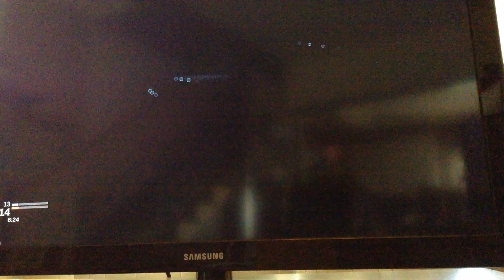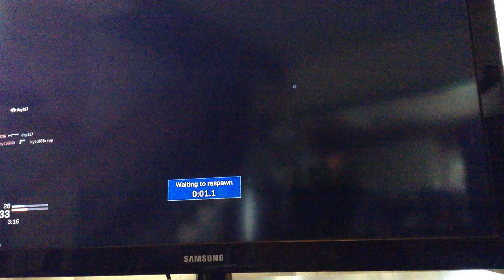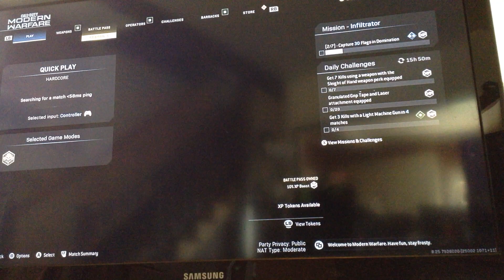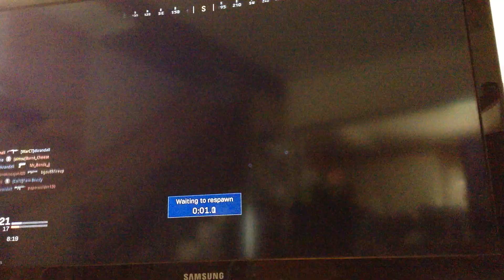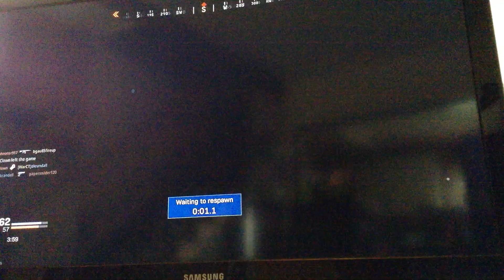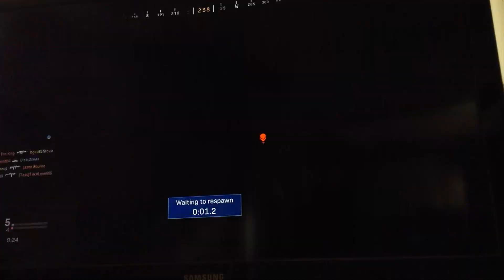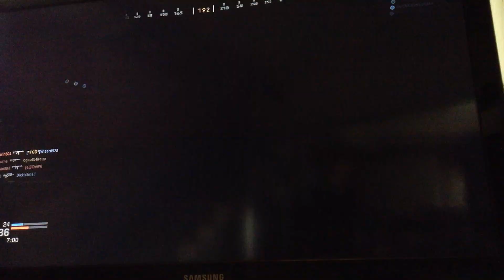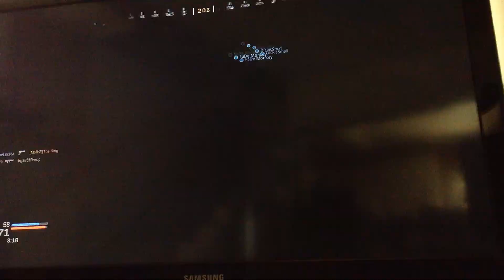Playing Team Deathmatch in Call of Duty Modern Warfare on XBOX One